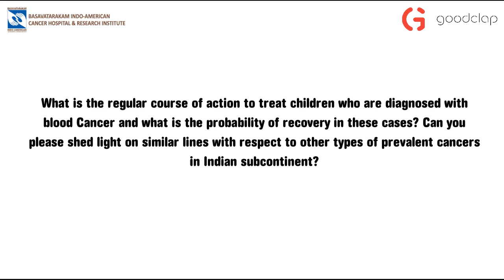Basics of Cancer - a talk with Dr. Senthil Rajappa │Vlog 2 │ Goodclap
Dr. Senthil Rajappa is a Senior Medical Oncologist at Basavatarakam Indo – American Cancer Hospital and Research Institute, watch here what he has to say about the basics of Cancer diagnosis and the way forward.

This video is the second of the Vlog series. Goodclap will be releasing bite-sized Vlogs for you to understand and deal with Cancer better!